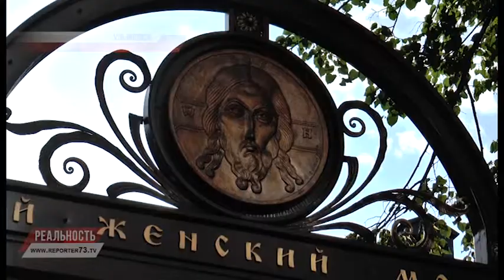ВОЗРОЖДЕНИЕ МОНАСТЫРЯ. НА СВОЁМ МЕСТЕ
Храмы Ульяновска в 30-е годы прошлого столетия максимально были разрушены. К 1940 году из 2 монастырей, 3 соборов, 15 приходских и 20 домовых церквей сохранилась лишь одна кладбищенская Воскресенская церковь. Не пощадила советская власть и Спасский монастырь, который возник на Симбирской земле практически одновременно с основанием города. На территории монастыря располагались жилые и хозяйственные постройки, а также несколько храмов: Спаса Нерукотворного, Святого Алексея Московского и Иверской Божьей Матери. Последний построили в 1870-х годах, он по праву считался одним из самых красивых в Симбирске. По данным историков, официально монастырь закрыли в 1920 году. В постройках разместились работники патронного завода. В начале 30-х годов храмы разобрали на стройматериалы, а в середине 60-х на бывшей территории монастыря начали возводить Дворец профсоюзов.